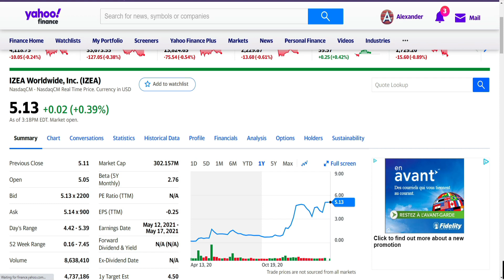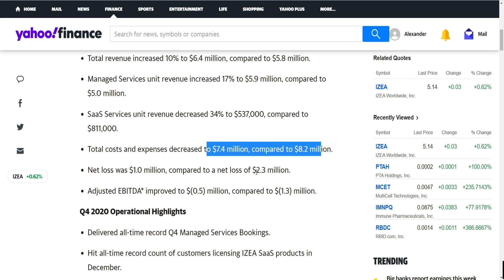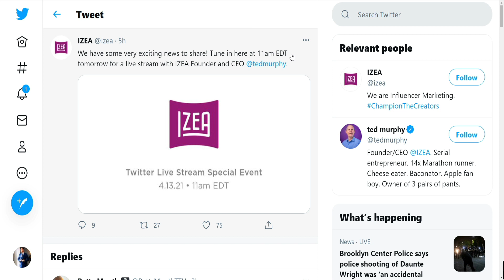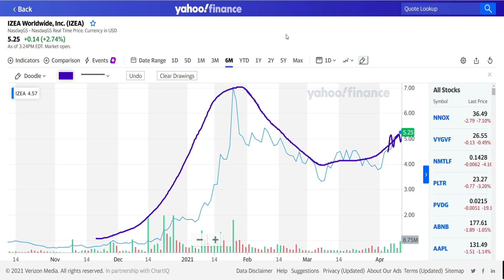Tomorrow This Penny Stock Will Have "Very Exciting News To Share". Should You Buy This Stock?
INCLUDED:
IZEA Worldwide, Inc. (IZEA)